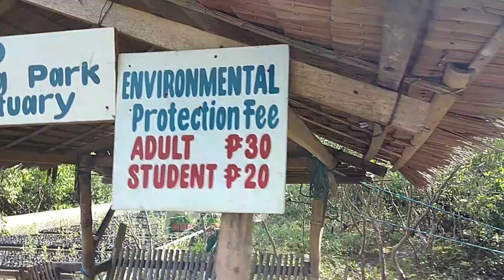PARAISO MANGROVE ECO LEARNING PARK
ParaisoMangroveEco-LearningPark